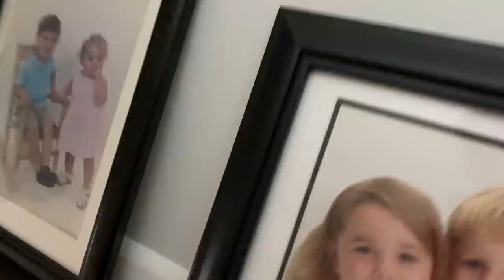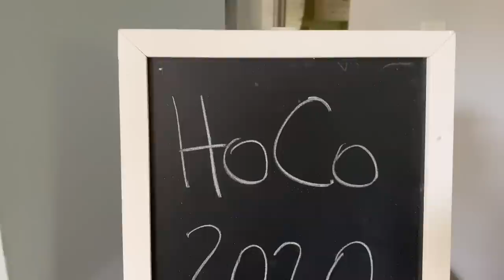Katie's *High School* HOMECOMING 2020